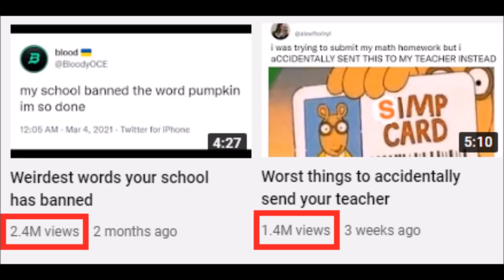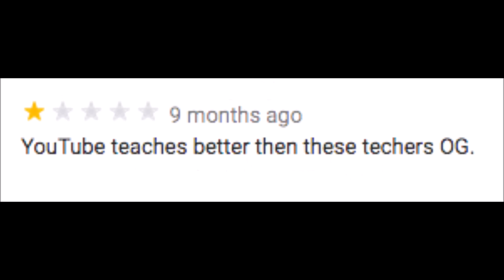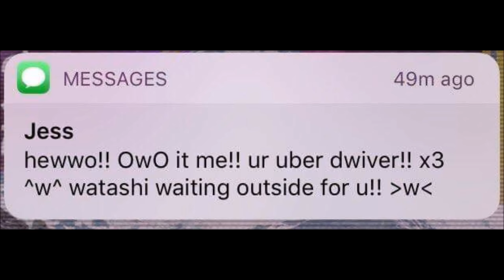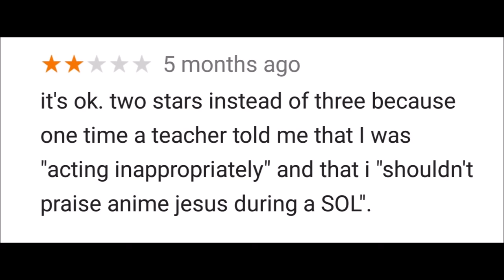Google Reviews does Schools 💀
Sccchhoooooooolllll Emoooojjiiiiiiiiiiiiiiii